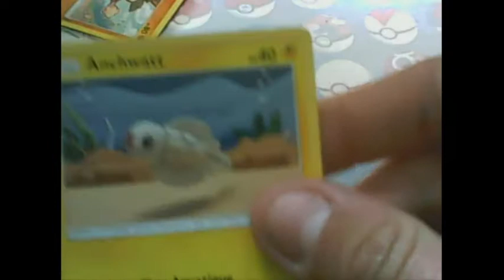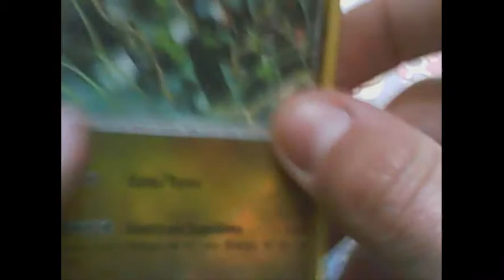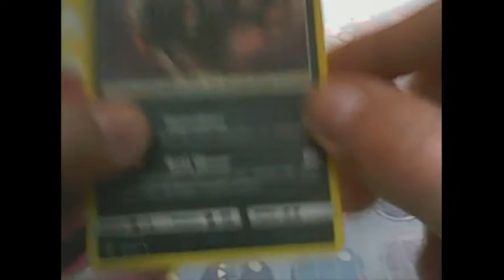ouverture de 3 booster Soleil et Lune / Ombres Ardentes